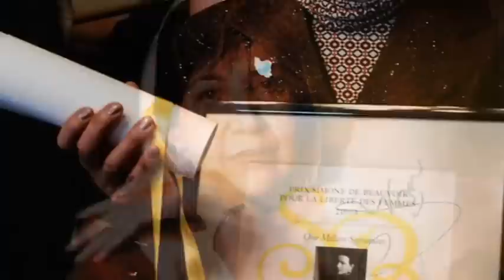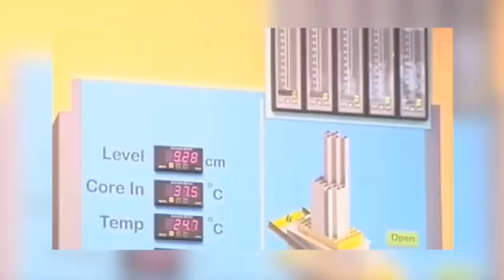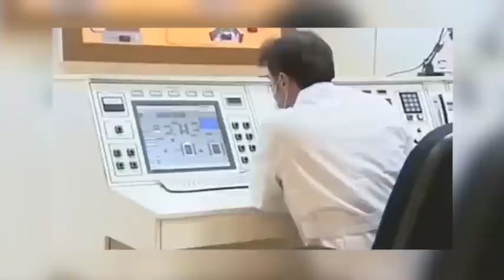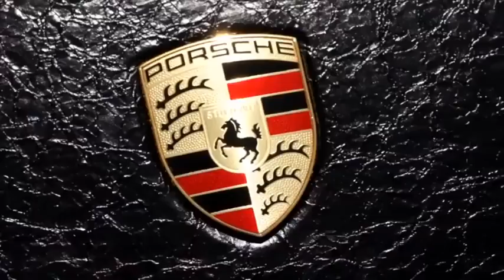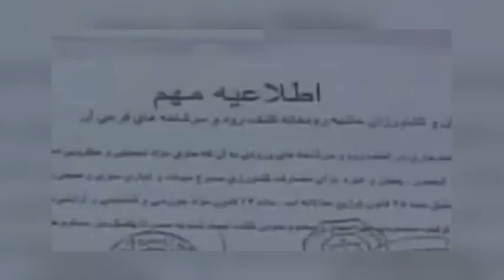تلویزیون ایران فردا - ایران و جهان در هفته ای که گذشت شنبه 1 شهریور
همراه با فریبا شیرازی مروری داریم بر مهمترین رویدادهای ایران و جهان در هفته ی گذشته، درگذشت بانوی غزل ایران، خشنودی مدیر کل آژانس بین المللی انرژی اتمی از همکاری های هسته ای جمهوری اسلامی، فیلم وضعیت اعتیاد در کشور مجلس را تکان داد، و بررسی آخرین تحولات ترکیه با مهیستان بختیاری خبرنگار تلویزیون ایران فردا در ترکیه. با ما همراه باشید و اهم اخبار را با دوستان خود به اشتراک بگذارید.